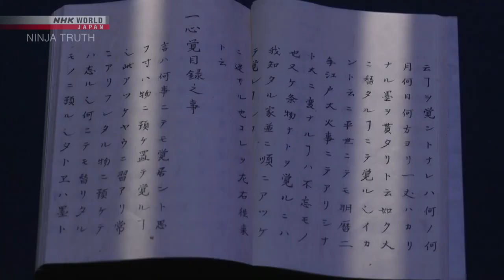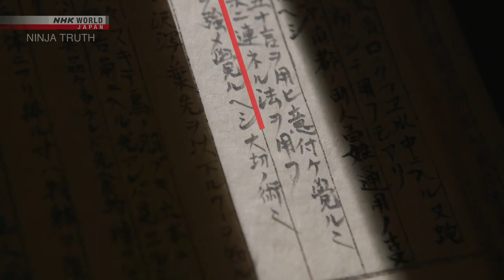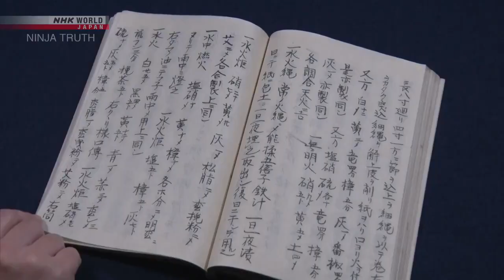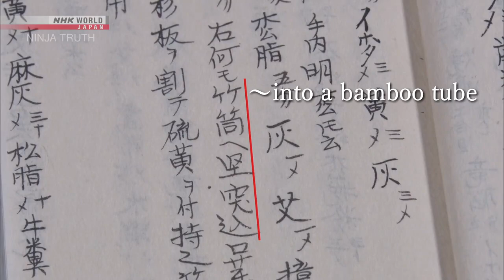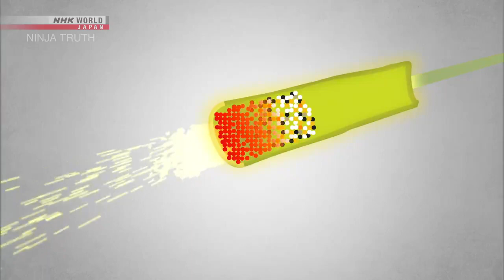NINJA TRUTH №13- Ninja Mnemonics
Ninjutsu & Bujutsu